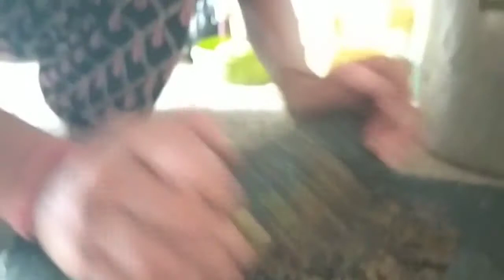I am not feeling well | Sunita Pariyar Daily Vlogs Epi 7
Today I was sick and was not feeling well so had to visit doctor.

After taking medicine started feeling well and started vlogging for you.